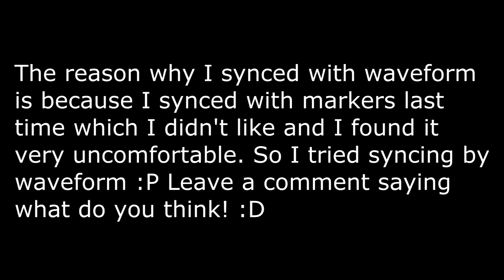Sync test with waveform in AE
Hey guys!

So I tried syncing with waveform in AE and I liked the outcome! Now I am starting to use the waveform sync because before I did sync with markers which I did find so uncomfortable because I had to press the marker button every single time the beat comes. I failed so many times using the Markers and today I thought I would go over to the waveform. :D